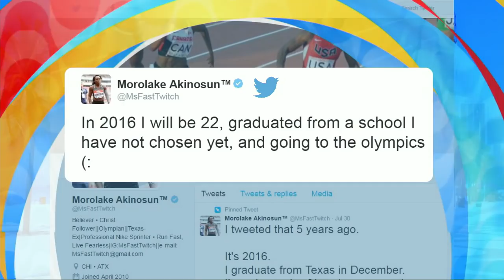Morolake Akinosun Tweeted 5 Years Ago That She'd Be at Rio Olympics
US Olympic Sprinter Morolake Akinosun tweeted five years ago that she would be competing in the 2016 Olympics.